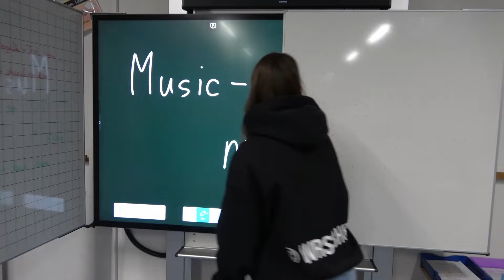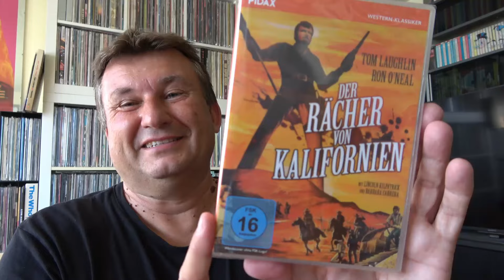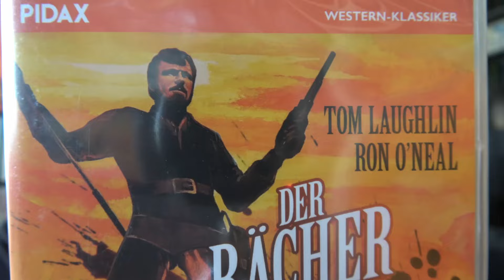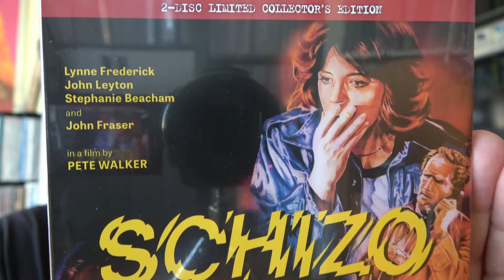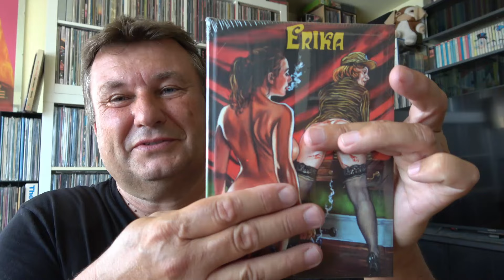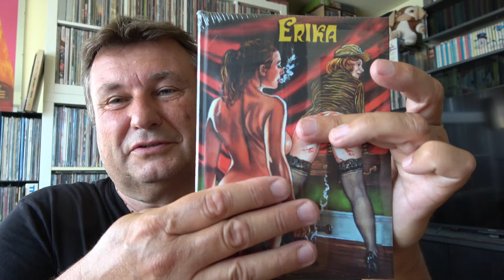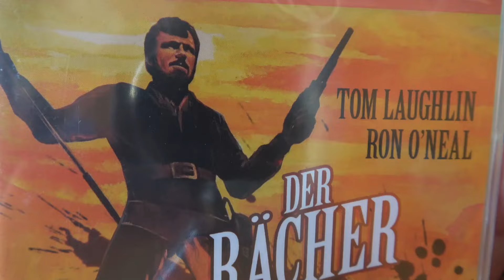SCHIZOS, RÄCHER und WÜSTENFÜCHSE - Edle Mediabooks und eine DVD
Hallo Film- und Musikfreunde, heute gibts wieder 3 Filme in schönen Editionen.